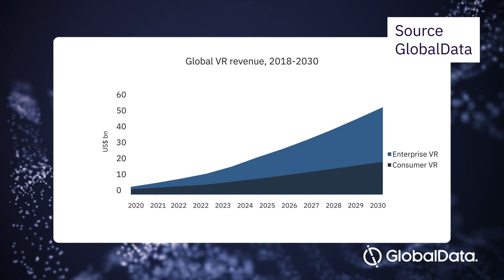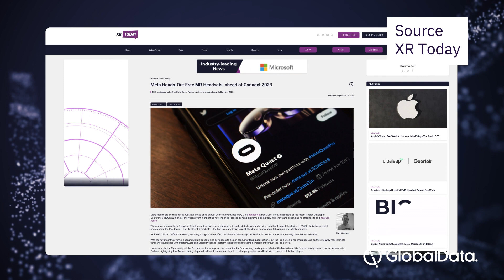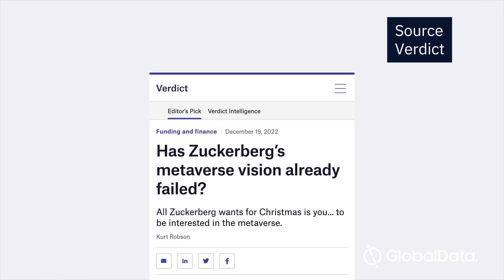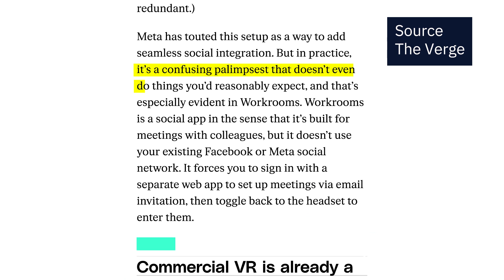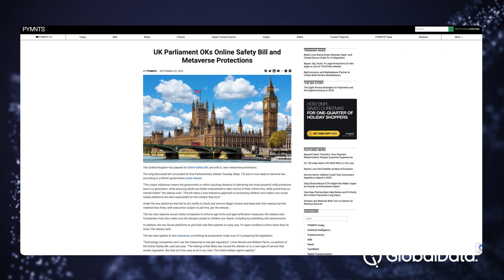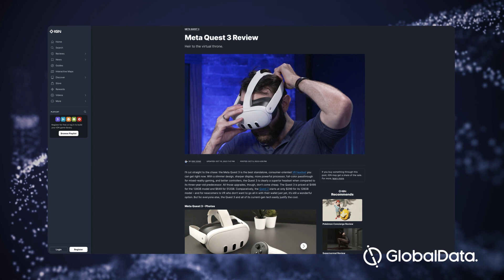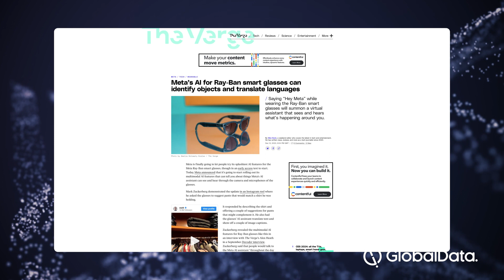VR & AR in 2024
Sources,
GlobalData,
GlobalData.com

Verdict,' 15 tech firms that suffered through mass-layoffs in November' Article,

Verdict, 'Facebook’s 87 million user data scandal included 2.7 million EU citizens',

Music,

Hype,
Artist / Author:  Alex-Productions

Followers,
Artist / Author:  Unwritten Stories